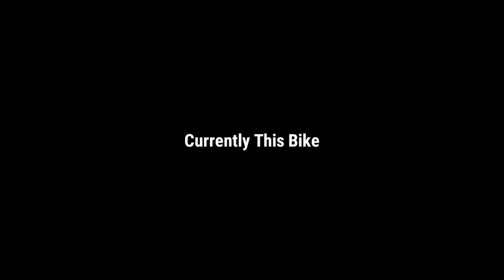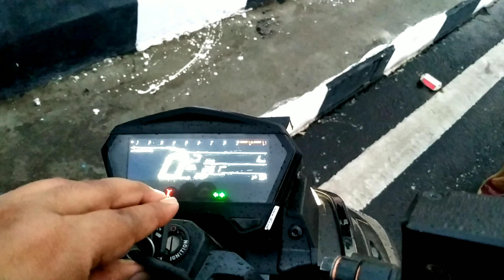Monsoon Ride With Xtreme 125R ⛈️ Cute Girl PROPOSE by me❓😍 Prank Video 😝💯☑️